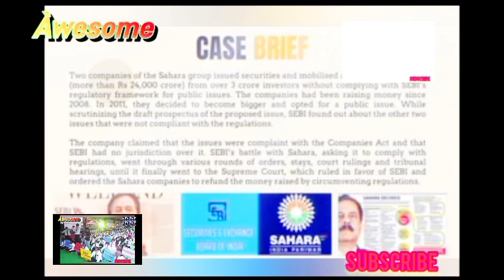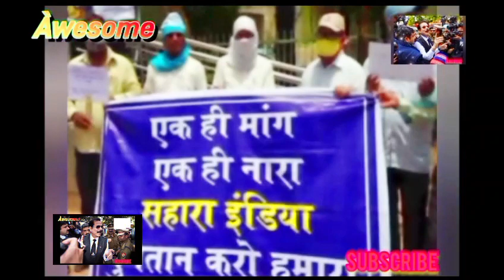Sahara India Refund Good News in Hindi sahara saharaindia sl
Sahara India Refund Good News in Hindi